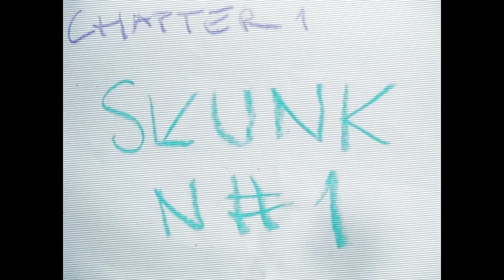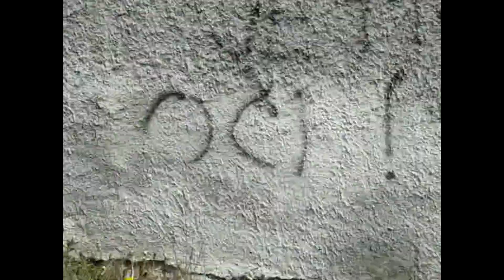Dj Dado - Un4jitzu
TRACK ON THE STIROPOR COMPILATION